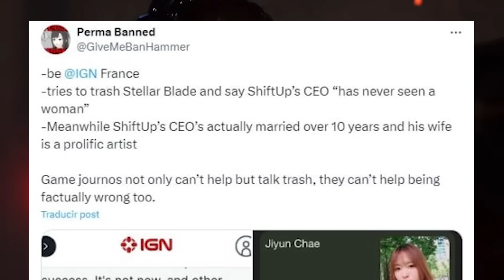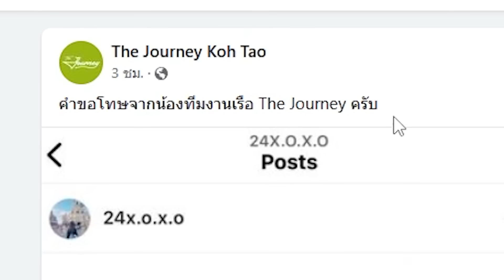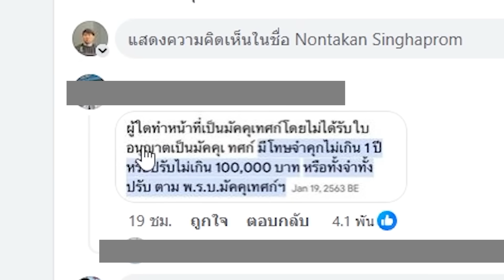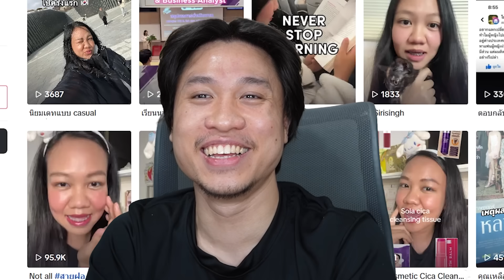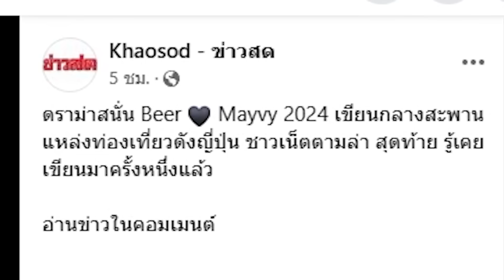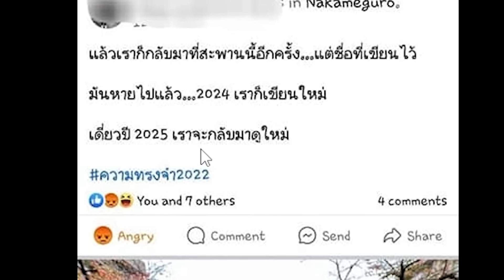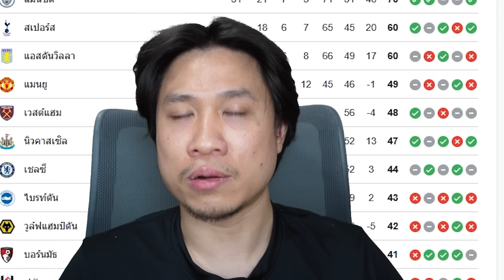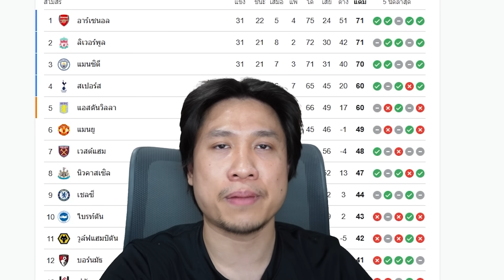ทัวร์ลงไกด์??? พี่จอง-คัลแลนฉ่ำๆ | ผู้ชายไทยตกเกรด🥵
การเป็นไกด์น่ะมันอันตรายทำเกมตูมๆเดือดร้อนแถมชายไทยยังสอบตกอีกเพราะลิเวอร์พูลเสมอแมนยูด้ายงายหว่าบอลลูกมันเล็กนิดเดียวววว...